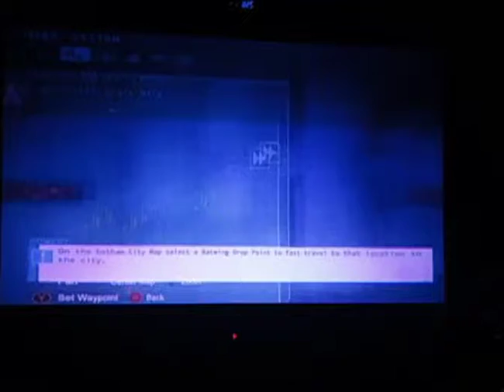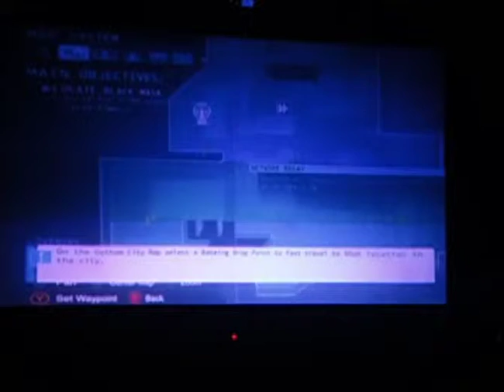Lets play Batman Arkham Origins part 7 (Getting a message from Anarky and investigating crime scene)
After we finally find a way out of the ship as we go outside we get a message from Anarky about his bombs then we investigate the crime scene where we find out that the Joker killed Black Masked girlfriend and now we have to break into the GCPD to find the file.